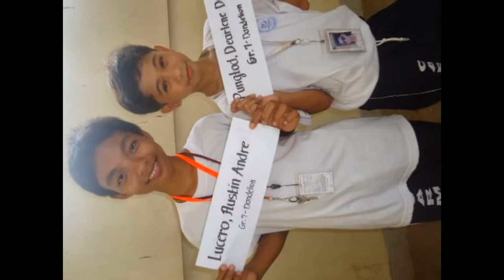Our best Days